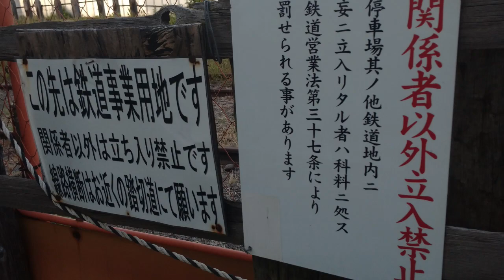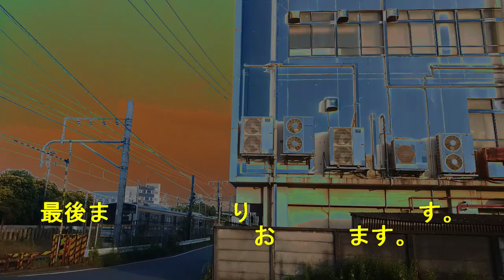No.697番外編/神奈川県 川崎市 川崎区・大川町のテーマThe theme music of Okawacho in Kawasaki(Japan)・東京人世TokyoJinsei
The theme music of Okawacho in Kawasaki(Japan)

昭和レトロな街⁉ではなく海岸沿いの工場町 神奈川県 川崎市 川崎区大川町 をスポットに当てました。
大川町は川崎区の臨海部の、四方を運河に囲まれた埋立地に位置する。北は白石運河を挟み白石町、東は田辺運河を挟み扇町、南は京浜運河を挟み扇島、西は境運河を挟み横浜市鶴見区安善町に向かい合う。そのうち、橋が架かっているのは白石町との間のみである。

●大川町を解説
町の北端から中央へJR鶴見線大川支線が通り、大川駅が設けられている。大川支線の西側は三菱化工機や日清製粉の工場、東側は昭和電工や大川町工業団地組合の事業所があり、工場等が町域の大部分を占める。町の中央部や田辺運河沿いには公園緑地が整備されている。

大川町の感想/５段階
昭和レトロ★★★
懐かしさ　★★★★★
怪しさ　　★★★
お勧め度　★★★★★
歩き甲斐　★★★★★

曲 のタイトル（虹の鉄塔）